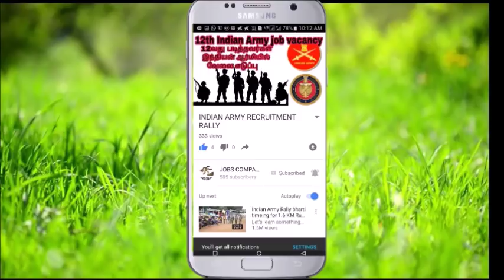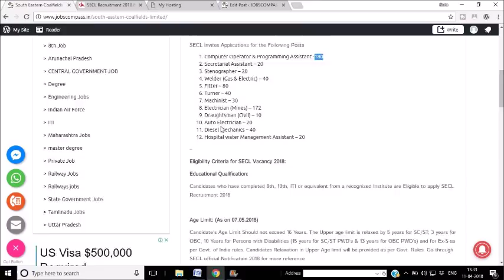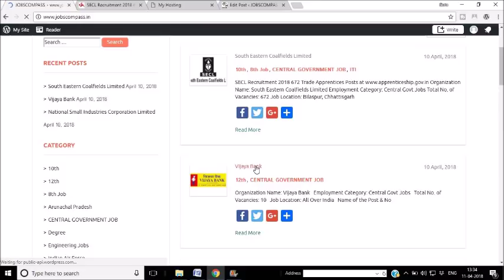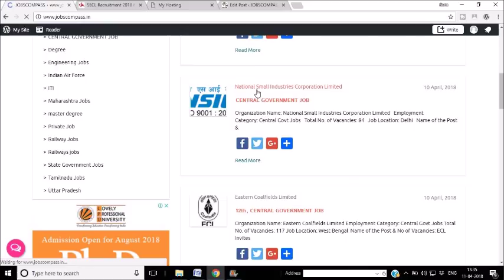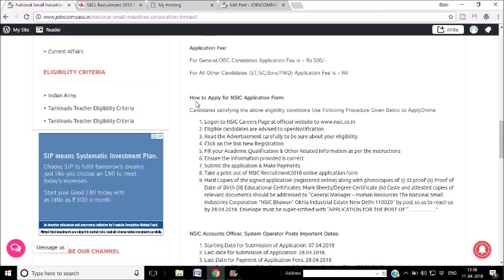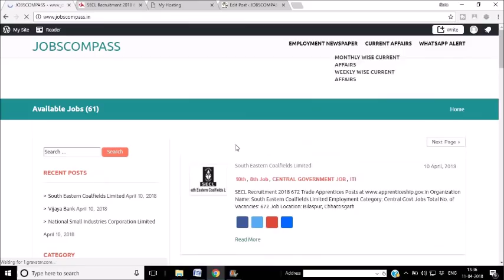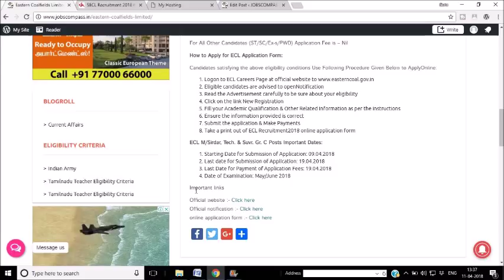8 வது , 10 வது , ITI மற்றும் பட்டதாரிகளுக்கான படிப்புக்கான மத்திய அரசாங்க வேலைகள்